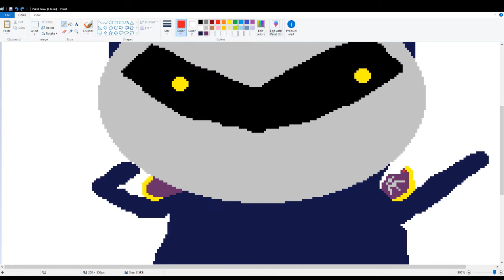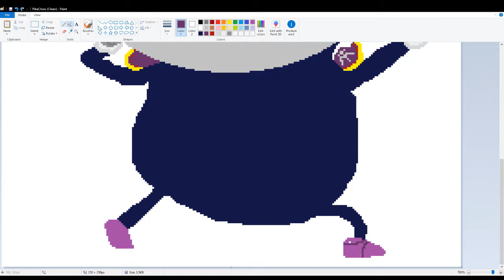PikaKirby and PikaMetaKnight